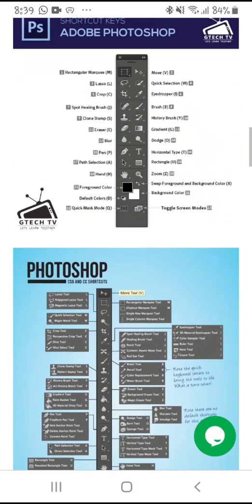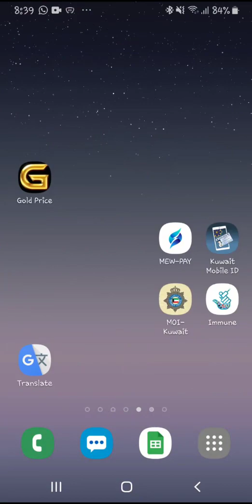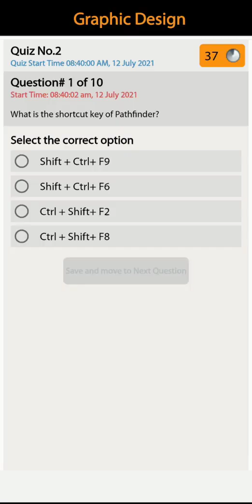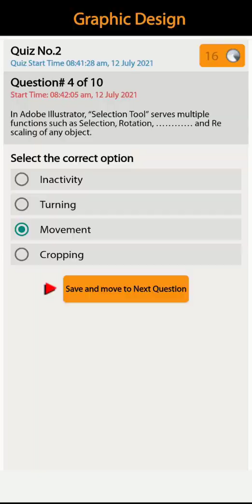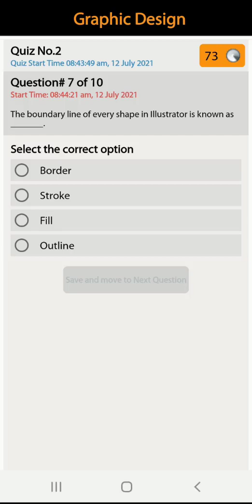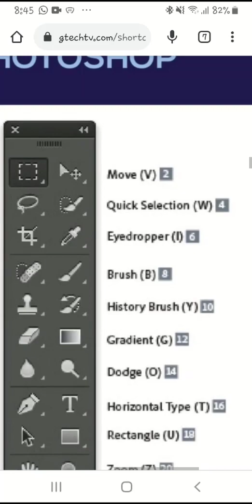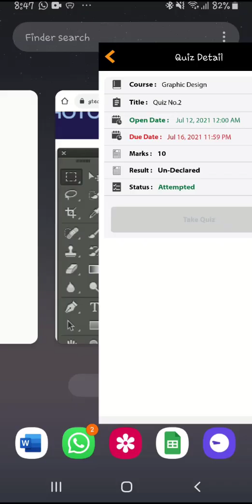Digiskills Graphic Design Quiz 2 Batch 10 Solution | GTECH TV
Digiskills Graphic Design Quiz 2 Solution Batch 10 2021

10. Quick Books